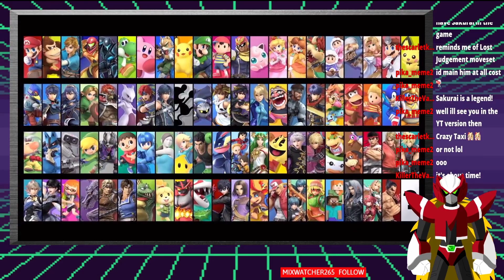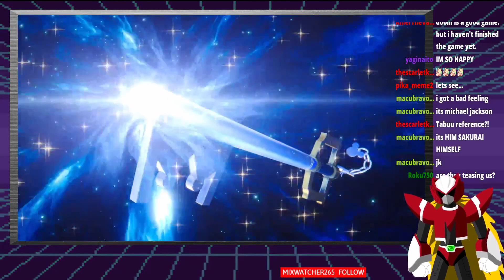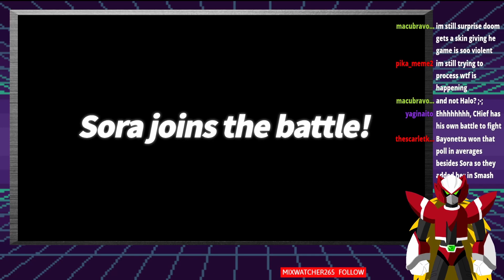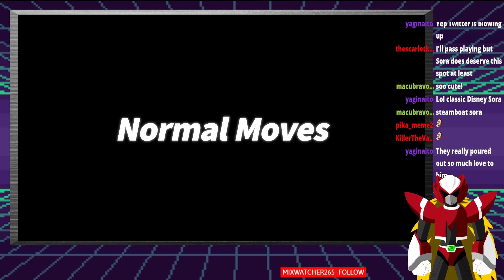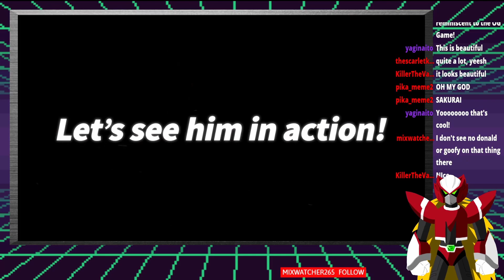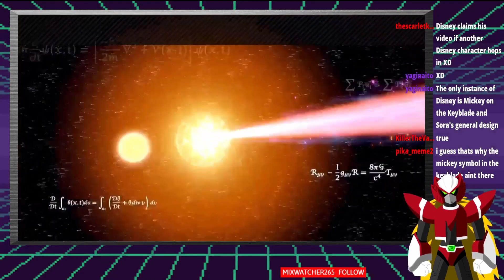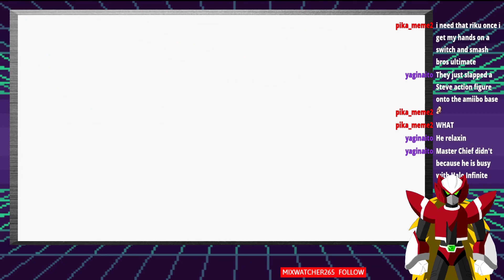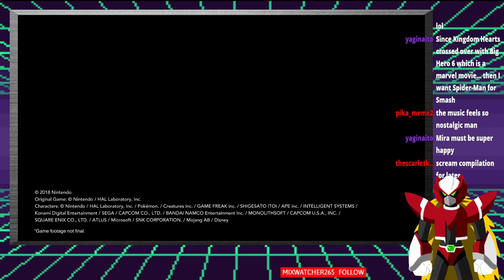Thank You Mister Sakurai